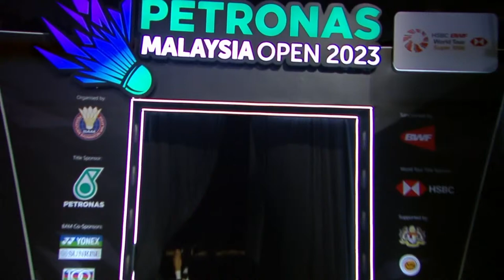PETRONAS Malaysia Open 2023 | Viktor Axelsen (DEN) [1] vs. Kenta Nishimoto (JPN) | QF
Viktor Axelsen (DEN) [1] vs. Kenta Nishimoto (JPN)